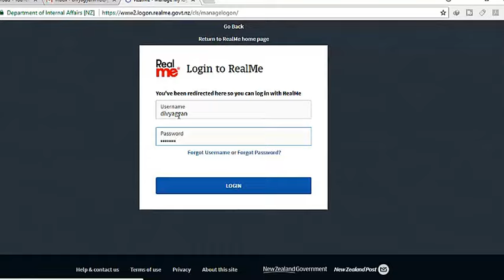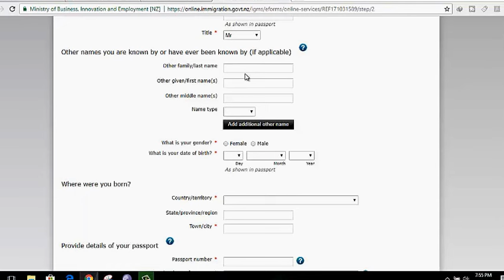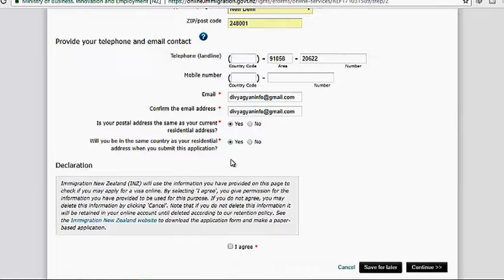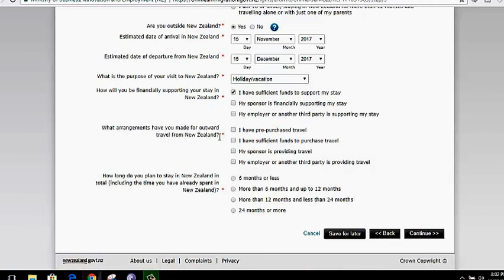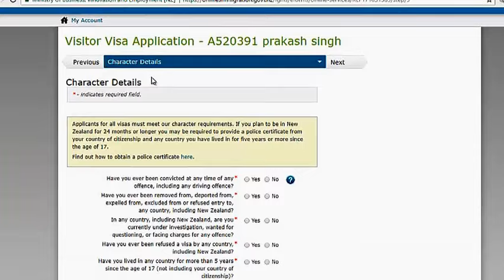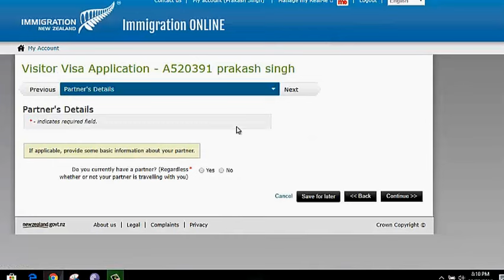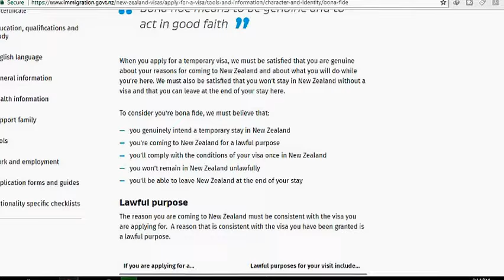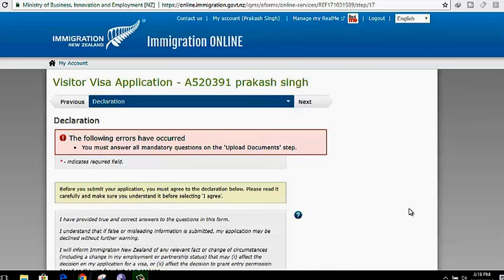How To Apply New Zealand Tourist Visa | New Zealand Visitor Visa Guide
Most of the people asked me to make video for New Zealand tourist visa online process. Please watch this video till end to learn how to get New Zealand tourist visa online.

Incoming search terms for New Zealand:-

How to Get US Tourist Visa | Apply from Anywhere Online | आप खुद लगाये अमेरिका टूरिस्ट Visa

 Have a good Day | Mission Abroad